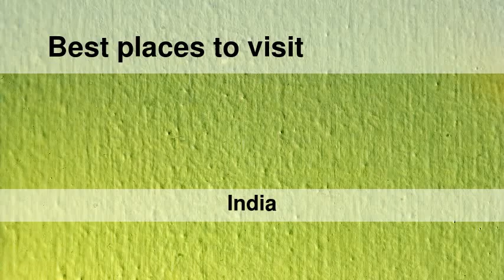Best places to visit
Best places to visit - Jolārpettai (India) Best places to visit - Slideshows from all over the world - City trips, nature pictures, etc.